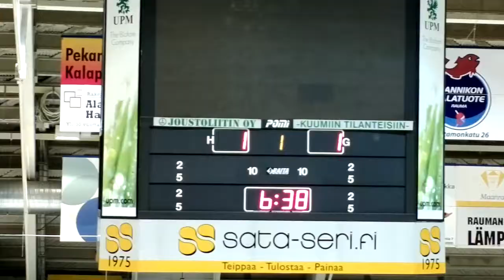Russia-Finland U18 10.2.2016. 1-1 goal by Juha Jääskä !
Assisted by Mikael Hakkarainen